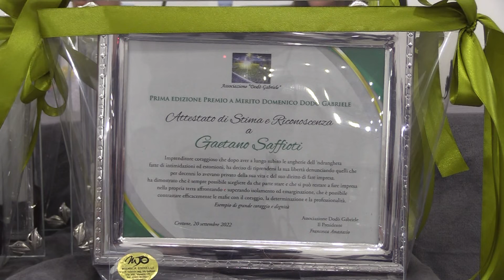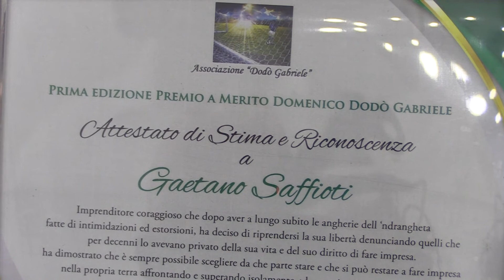CROTONE: PRIMA EDIZIONE DEL PREMIO AL MERITO DODO' GABRIELE